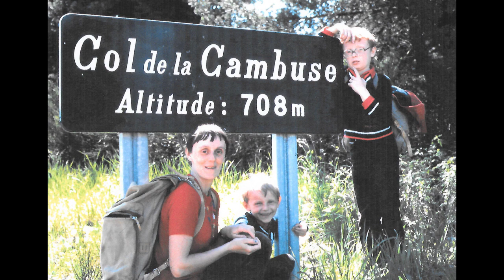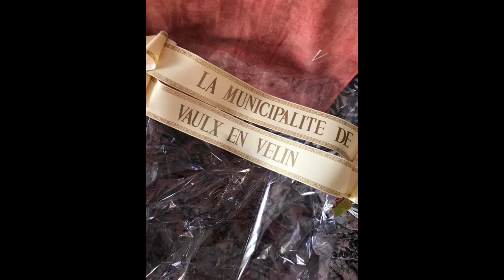Stéphane GIORDANO - Hommage Odile GIORDANO.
Odile GIORDANO née BELLERA le 14 janvier 1944
Décédée le 30 Août 2020

Hommage à Maman.
Née pendant la seconde guerre mondiale, en 1944, communiste, engagé dans les manifestations de Mai 1968, élue dans la majorité de Vaulx-en-Velin, Présidente des Restos du Cœur à Vaulx-en-Velin pendant plus de 10 ans. Détient la médaille nationale du travail ouvrière.

La Production Giordano vous présente : Stéphane GIORDANO - Hommage Odile GIORDANO.